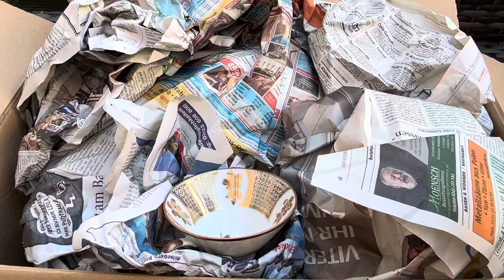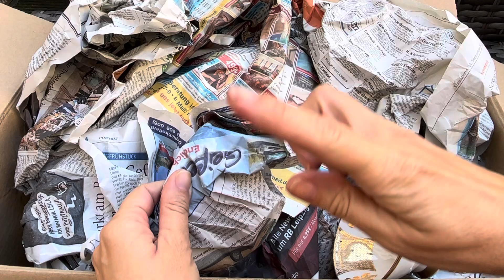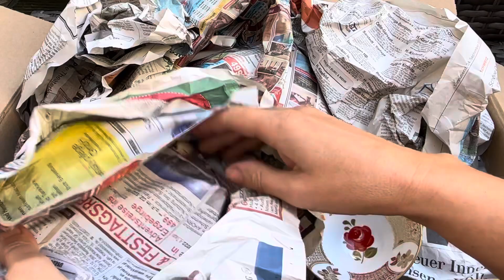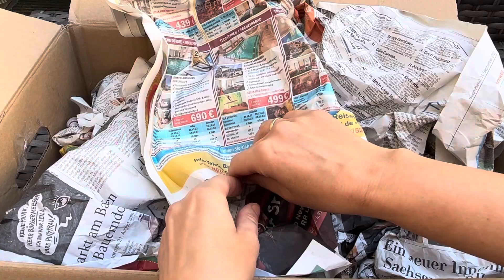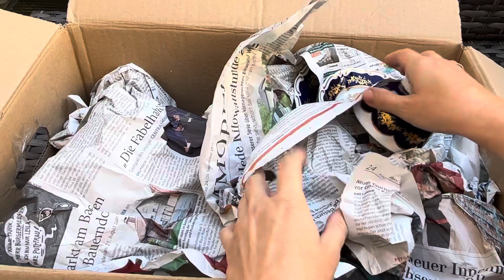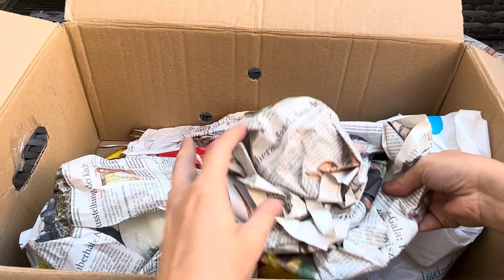🔥Распаковка находок БАРАХОЛКА Германия , винтаж , фарфор , антиквариат ! Про поиск клада!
Германия , распаковка находок , барахолока !  Винтаж , Антиквариат , фарфор ! Ольга., спасибо за сценарий !
Про поиск клада !

Одна женщина продавала целую машину фарфора! Ведь это Германия!

Это видео и все последующие можно теперь смотреть и на моем канале дзен Яндекс:

Свои находки не коллекционирую!

По условиям партнерского соглашения с Youtube, канал Elena Vintage Hunter Germany никакой информации не предоставляет!

Канал несёт сугубо развлекательную миссию! Я не специалист по винтажу и антиквариату и всю информацию для моих видео черпаю  в недрах интернета!